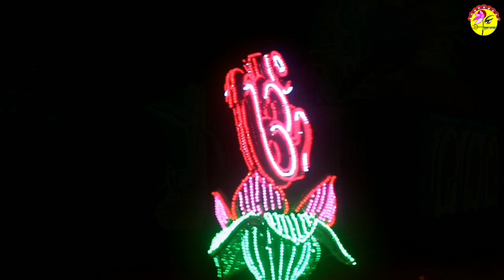SRI SRI RAJRAJESHWARI MATA PUJA 2023 || GARBATI , UTTAR CHANDANNAGAR , HOOGHLY (76TH YEAR)